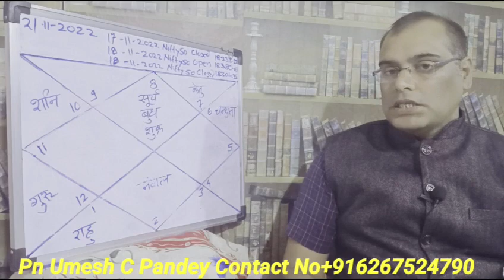21/11/2022 ka Rashifal & Nifty 50 Analysis[215] ,Pn Umesh C Pandey [MTech,BE] @Pn. Umesh C Pandey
21/11/2022 ka Rashifal & Nifty 50 Analysis[215] ,Pn Umesh C Pandey [MTech,BE] @Pn. Umesh C Pandey